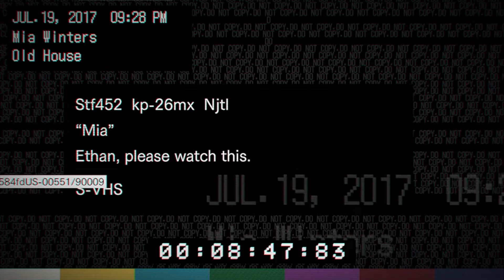Resident Evil 7 - Capítulo 3 (Gameplay HD Español)